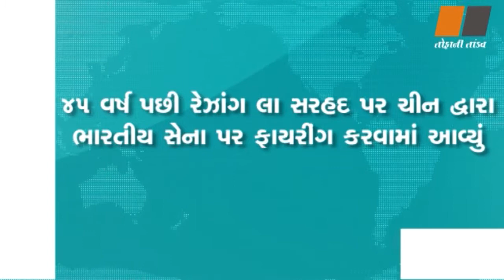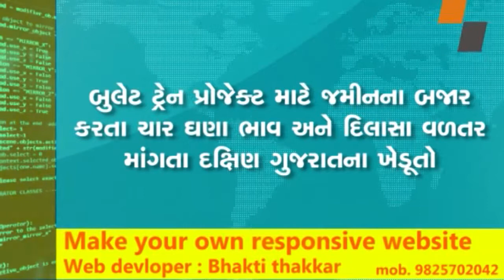TOFANI TANDAV MORNING NEWS (09-09-2020)